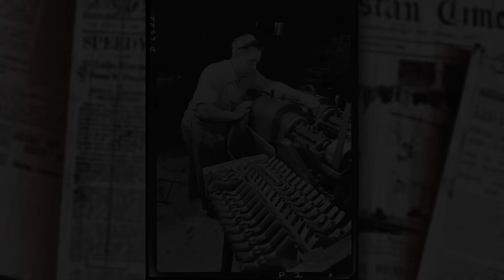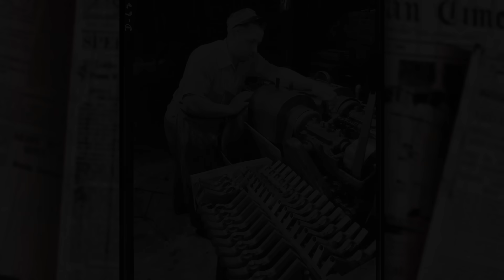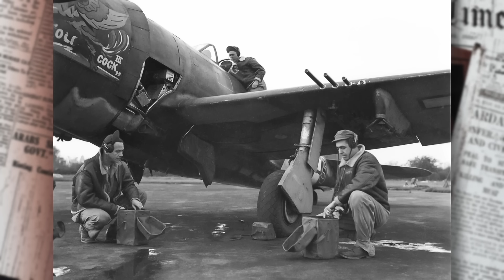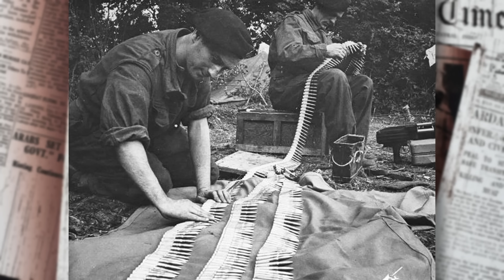The Ugly Truth: Why German 20mm Cannons Were Better Than .50 Cal But America Still Won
This video examines why American .50 caliber machine guns and German 20mm cannons each made perfect sense for their specific operational contexts during World War II, challenging the simplistic narrative that one weapon system was universally superior. Through detailed historical analysis, you will discover how the .50 cal M2 Browning evolved from a revolutionary weapon in the 1920s to a reliable choice throughout WWII despite rapid advances in aircraft protection and armament technology. The presentation explores why Britain shifted toward 20mm Hispano cannons after the Battle of Britain revealed that 8-gun .303 machine gun batteries lacked sufficient destructive power against armored German aircraft, and why Germany adopted even heavier 30mm MK 108 cannons when facing American B-17 and B-24 heavy bomber formations that required maximum single-hit lethality. You will learn why American forces successfully maintained 6 to 8 .50 caliber guns per fighter throughout the war by mounting sufficient volume of fire to counter the single-engine fighters and medium bombers they primarily faced in both Pacific and European theaters, while benefiting from superior ballistics, excellent reliability, standardized ammunition supply, and proven armor penetration at combat ranges. The video demonstrates through technical data, combat statistics, and operational analysis that comparing these weapons as universally better or worse is fundamentally reductive, as both the American .50 caliber and German 20mm-30mm cannon approaches represented optimal solutions for their respective tactical situations, target types, and operational philosophies. ww2 history This video provides a comprehensive overview of both perspectives during World War II, offering viewers an insightful examination of the events, ideologies, and key figures that shaped this pivotal period in history. Through a balanced presentation, we aim to foster a deeper understanding of the complexities involved, acknowledging the diverse experiences and narratives that emerged during the conflict.